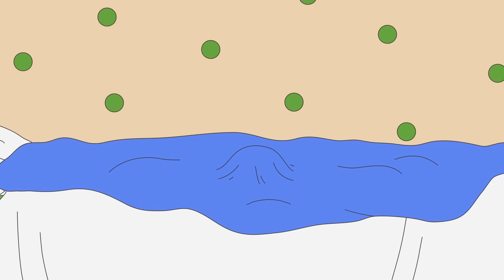Caillou contre l'Abeille | Caillou en Français